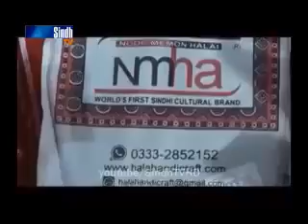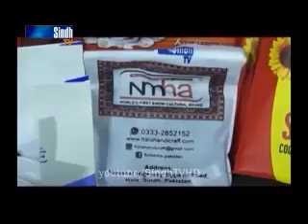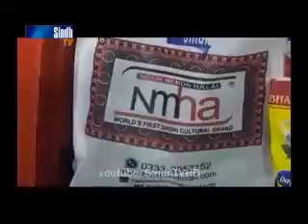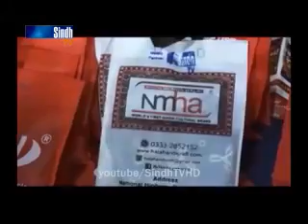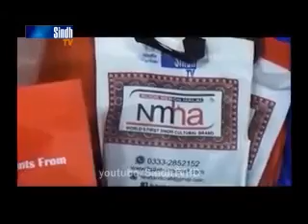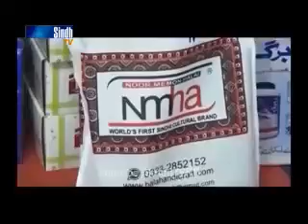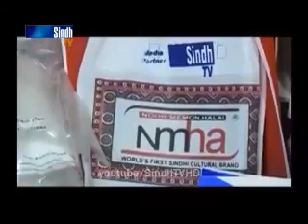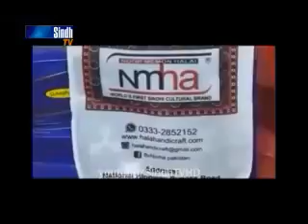Irshad jagirani Massage to Sindhi People.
Show of Sindh tv